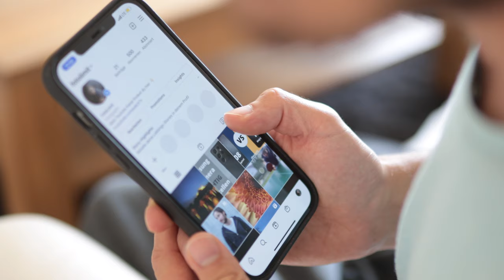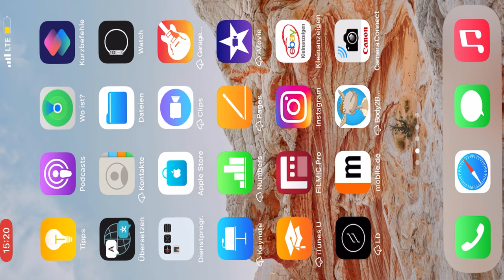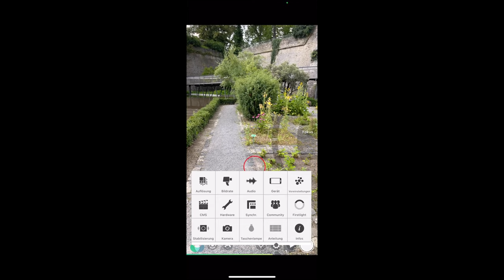Nie wieder schlechte Videos! Filmen mit Smartphone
Wenn du dich für das Filmen mit dem iPhone | Smartphone interessiert, dann schaue dir gerne dieses Video an.
Dort erfährst du sämtliche Tipps und Tricks wie du mit deinem Smartphone cinematische Aufnahmen erstellen kannst.

Makroobjektiv für das Smartphone | iPhone

Videoausrüstung:
►►Sony A 6000
►► Kamera: Canon EOS R
►►iPhone Stativ
►►Canon Stativ Rollei C5i
►►Pockelite F7II RGB Licht

iPhone filmen, # Smartphone filmen